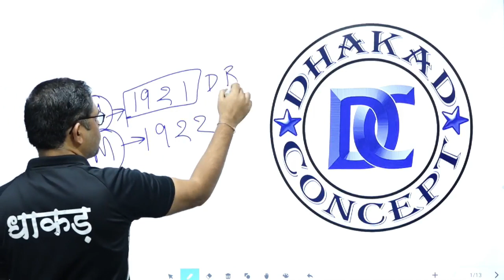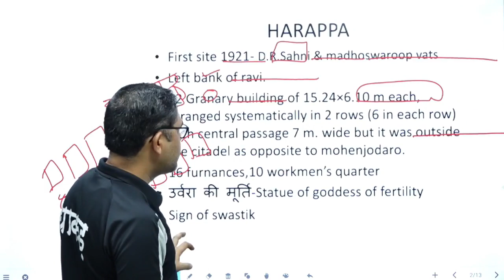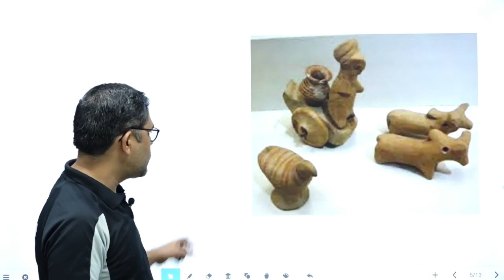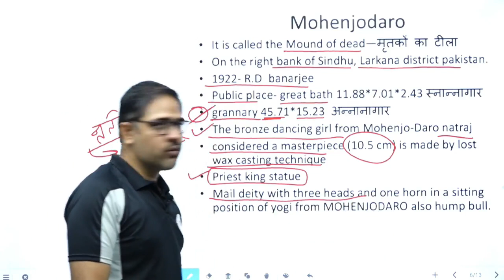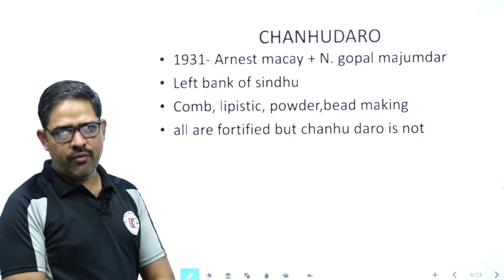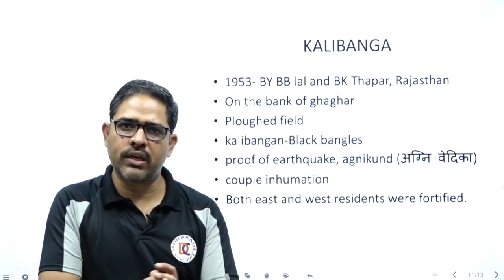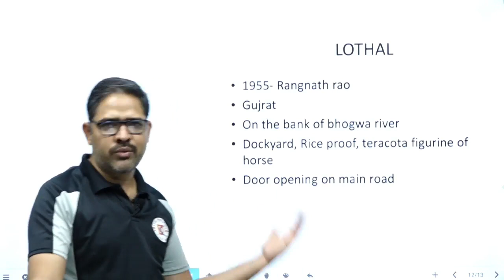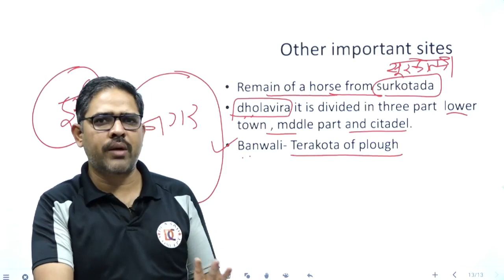Indus Valley Civilization Class 2